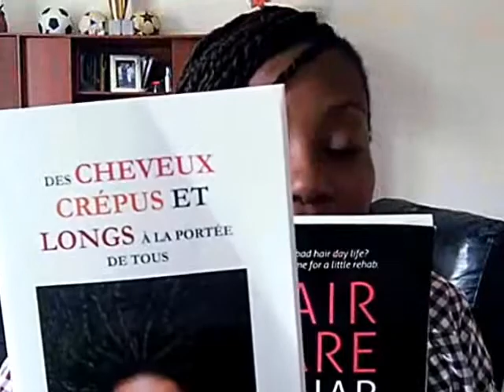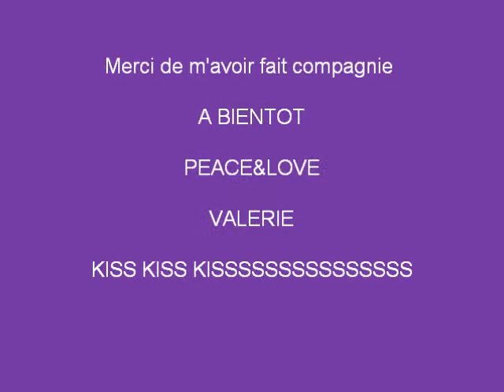Mon challenge hiver 2013(HYDRATION &PROTECTION DE POINTES) CHEVEUX CREPUS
Mon challenge n'a pas de date limite,j'irais de l'avant jusqu'a une longueur de cheveux qui me convient.il est assez simple(mon challenge) et est tout simplement base sur l'attention aux produits et  a l'hydratation de mes tifs sans oublier les bons outils et bonnes tecniques pour une excellente routine